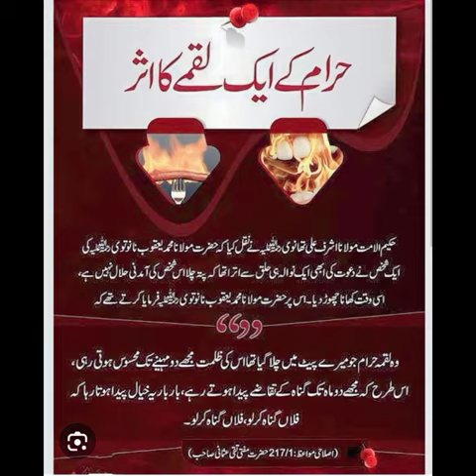ya haram halalhalal janwar ki haram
iss short main ap log halal janwer main Haram cheezon ka pta lgayan
ap log ya dakhan ga kah Markhor halal hai ya Haram
aur Markhor ki trah ka Nazar ana Wala aik janwar Jo ka halal hai
Haram ka luqma bu ashraf Ali thanvi and yaqoob natui
Markhor Pakistan ka qoomi janwar hai
aur iss waqt quam apna nayab banana ka leya aik dusra sa lar rhi hai
koi kahta hai#imrankhan
koi kahta hai
issi kushmaksh main log aik dusra sa khfa hain
Markhor Jo ka Bakra sa bara hai aur aik chupaya hai
uska Khana halal hai
halal janwar mein haram cheezain
halal janwar ki haram cheezain
halal janwar ki haram cheezain 2023
halal janwar mein kaun kaun si chij haram hai
islam me konse janwar haram ha
principle of haram and halal
islam me konse janwar halal hai
janwar,cheez
kis janwar ki kurbani dena sahi nahi hai
halal aur haram
haram
islam me konse janwar jayj ha
konse janwar islam me najayj ha
kis janwar ki kurbani dena sahi ha
halal aur haram me farq
halal aur haram ke usool